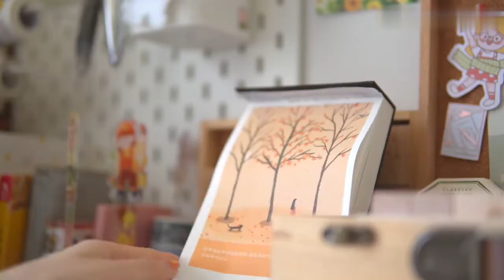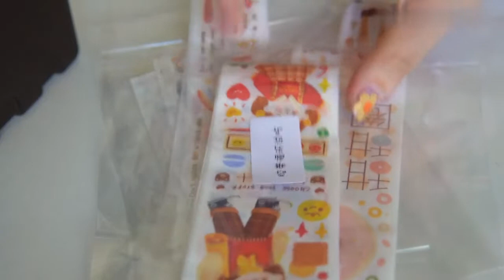🌷Journal With Me｜🌸沉浸式｜💟收納整理｜🌟強迫症福利｜🌸Immersive ｜💟Storage｜🌟OCD benefits【吃了這口大橙子】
本频道的内容都符合儿童安全标准，不会包含任何不适宜的元素。 🌷Journal With Me｜🌸沉浸式｜💟收納整理｜🌟強迫症福利｜🌸Immersive ｜💟Storage｜🌟OCD benefits【吃了這口大橙子】